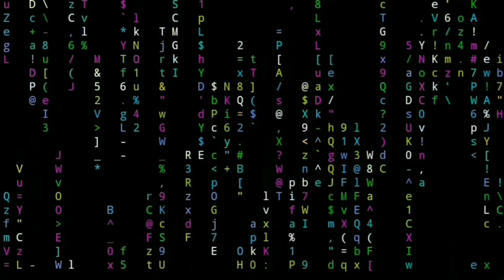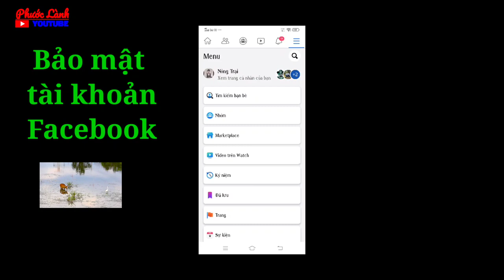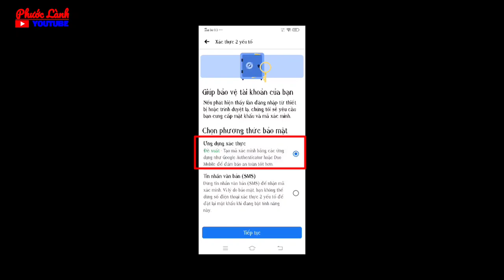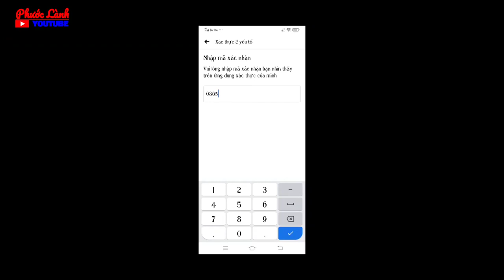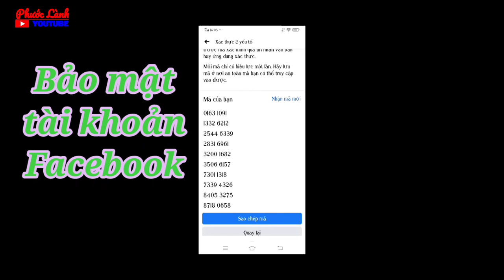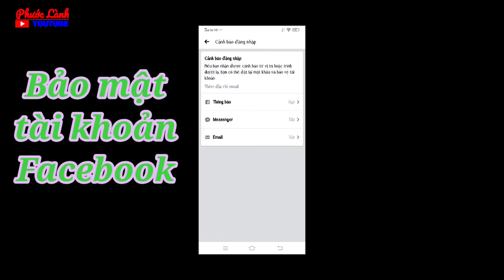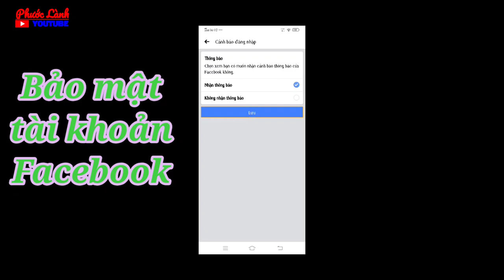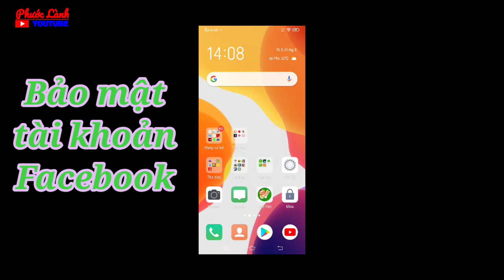Hướng dẫn bảo vệ tài khoản Facebook an toàn không bị hack | làm cùng phước lành YouTube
* Tham gia nhóm hỗ trợ nhau làm Youtube:
* NHÓM FACEBOOK:
Bảo mật 2 lớp đăng nhập
Thông báo người khác